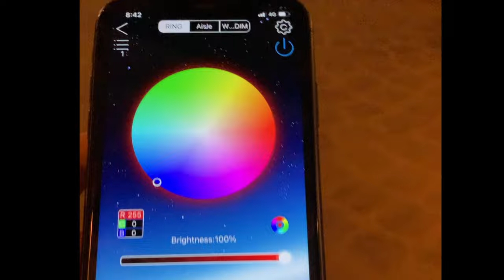Installed the UNDERGLOW X Kit on my Nissan GTR - Whaaaaaat?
Got these Underglow X LED underbody from my new sponsors - One Up Lighting. (App controlled!!)

-Choose between solid color only mode OR color chasing mode for RGBW
-Multi Color Strobe Lighting
-Single Stream Color Mode 13 Million Options
-Music Synchronization
-DIY Color Combination Scenes
-Multi Color Chase Mode (Premium Color Chasing Feature)

Includes:
1 x APP RECEIVER & INTERFACE CABLES
4 x LED LIGHTING STRIP (90CM/35" RGBW Color Chasing)
2 x LED LIGHTING STRIP (RGBW Color Chasing - 150CM/60'')